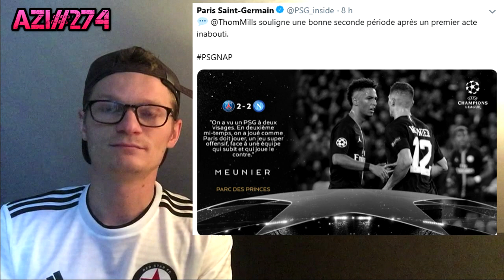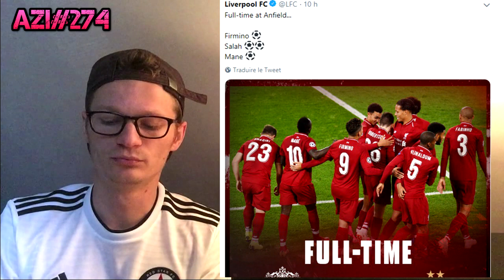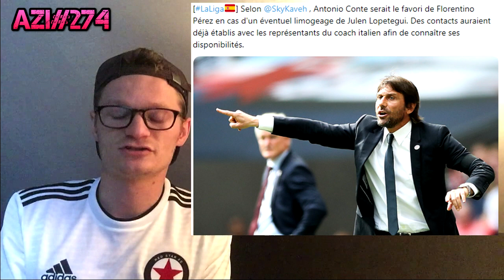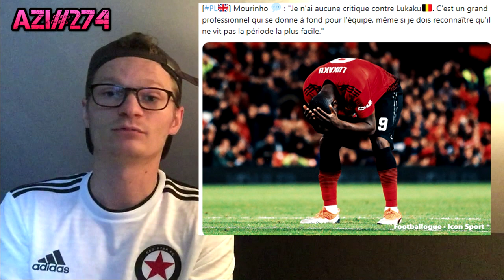MARCELO S'ÉNERVE ET S'EN PREND AUX JOURNALISTES !! AZI#274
A+